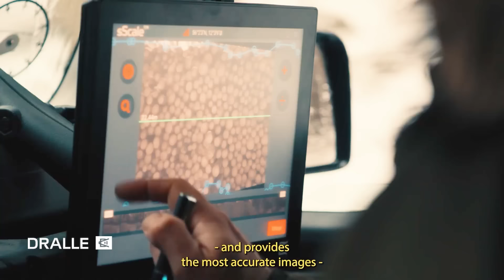Unboxing Aetina AIE KX13/23 with NVIDIA Jetson AGX Orin™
AIE-KX13/23 is built with NVIDIA Jetson AGX Orin, offers 275 TOPS that enables AI inference with low latency.
AIE-KX13/23 is a system with high expansion ability, built in 1x M.2 B-Key for LTE/5G, 1x M.2 M-Key for storage and 1x M.2 E-Key for Wifi/Bluetooth/GPS. For network, on-board 1x10GbE port offers data speeds up to 10 billion bits per second, 10 times faster than traditional GbE standard.

• Supports NVIDIA® Jetson AGX Orin™ 32GB/64GB module
• Up to 275 TOPS of AI performance
• Wide input voltage range from 9 to 36VDC
• 1 x M.2 B-Key/1 x E-Key/1 x M-Key slot
• 1 x GbE, 1 x 10GbE LAN port